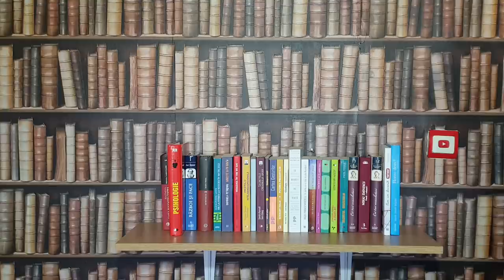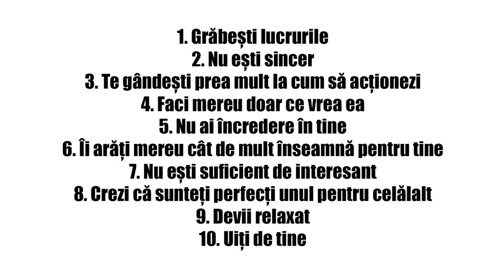10 GREŞELI PE CARE BĂIEŢII LE FAC CU FETELE